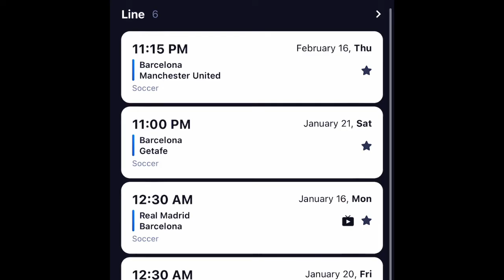How to watch elclassico live in india Barcelona vs Real Madrid Supercopa de Espana